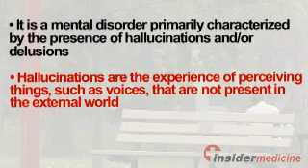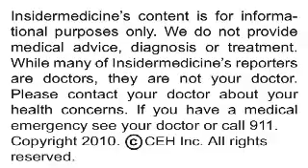Insidermedicine In Depth - March 1, 2010 - Cannabis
Using cannabis in adolescence, particularly early in adolescence, is associated with an increased risk of developing psychotic symptoms, according to research published online ahead of print in the Archives of General Psychiatry.

Here is some information on psychosis:

•       It is a mental disorder primarily characterized by the presence of hallucinations and/or delusions

•       Hallucinations are the experience of perceiving things, such as voices, that are not present in the external world

•       Delusions are beliefs, often strange or bizarre, that are not objectively true

Researchers from the University of Queensland followed nearly 4,000 young adults who were born between 1981 and 1984. During a follow-up period that took place when the participants were an average of 20.1 years of age, they were asked about previous cannabis use and tested for the presence of psychosis.

Overall, 65 of the study participants were diagnosed with psychosis, and 223 had signs of having experienced hallucinations. In addition, about 18% reported using cannabis for three or fewer years, 16% for four to five years, and 14% for six or more years. The longer the period since first using cannabis, the greater the risk of having psychotic symptoms. For instance, a participant who had first used cannabis six or more years previously, at age 15 or younger, was twice as likely to receive a diagnosis of  psychosis and four times as likely to have a high score on a test that indicates the presence of delusions as someone who had never used cannabis.

Today's research highlights the complex relationship between psychosis and cannabis use  it is possible that individuals experiencing early symptoms of psychosis are more likely to try cannabis and that long-term use of this drug increases the risk for psychosis in vulnerable individuals.